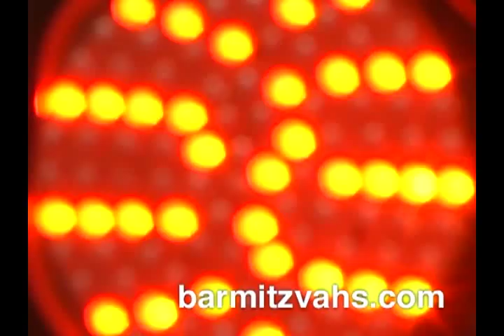Florida Bat Mitzvah DJ Entertainment and Video by BarMitzvahs.com